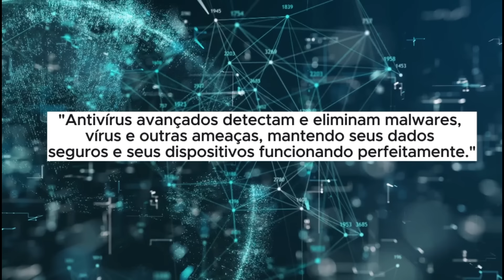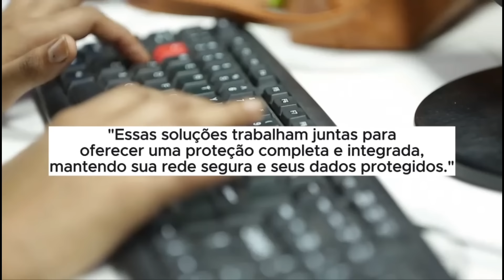🚨 QUEM VOLTA? TRANSIÇÃO, RODADA AJUDOU, MAIS DOIS TREINOS, JOGO IMPORTANTE, DECISÃO